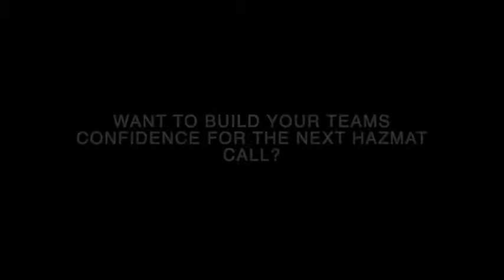SYGNAL - CBRNE Detection Strategies For The Fire Services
CBRNE Detection Strategies For The Fire Services.

Firehouse Training provides professional in-class training and virtual fire service educational courses. Many of our certificate and course content standards include joint training partnerships and industry memberships within the Canadian Fire Safety Association, National Fire Protection Association and various professional industry organizations.

All of Firehouse Training services are in accordance with the NFPA Standard for Firefighter Professional Qualifications, Occupational Health & Safety Regulations and industry best practices.